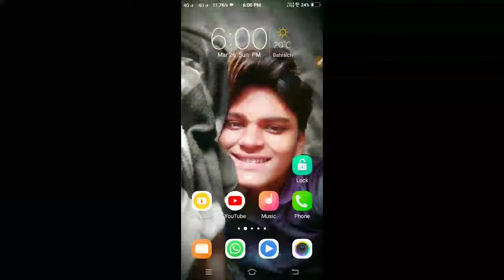Only Desert Eagle Custom Kaise Banaen | कस्टम कैसे बनाएं सिर्फ डेजर्ट एकल गन रहे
About This Video:-   Hello Friend Mein Aaj Ki Is Video Mein Aap Ko Bataunga Ki Free Fire Mein Only Desert Eagle Gun Rahe Aisa Custom Kaise Banaye |

My Name Dileep Kumar
   My Channel name

2 - custom kaise banane only desert gun rahe

3 - only desert eagle custom kaise banate hai

4 - only desert eagle custom

5 - only desert eagle custom kaise banaen

6 - कस्टम कैसे बनाएं सिर्फ डेजर्ट ए गर्ल गन रहे

7 -  डेजर्ट ईगल गन रहे ऐसा कस्टम कैसे बनाएं

8 - sahi tarike se custom kaise banaye

9 - सिर्फ डेजर्ट एगल वाला कस्टम कैसे बनाएं

10 - desert eagle gun custom kaise banete hain

11 - free fire max mein only desert eagle gun rahe aisa custom kaise banaye

12 - only desert eagle custom kaise banaye free fire

dkk technology
DKK Technology